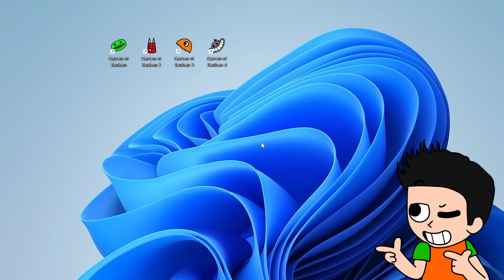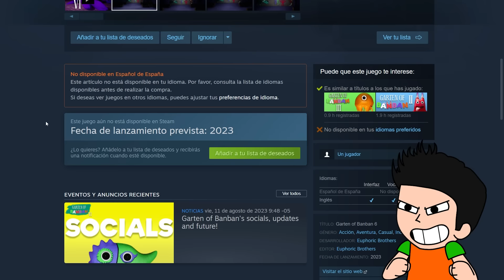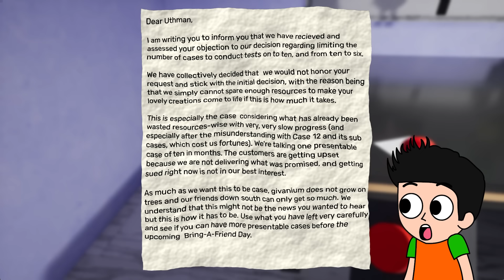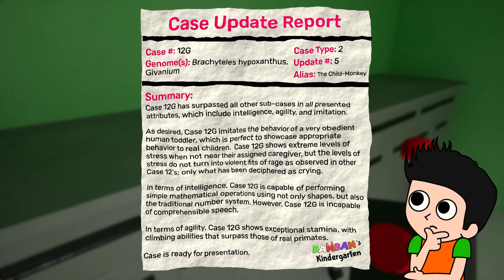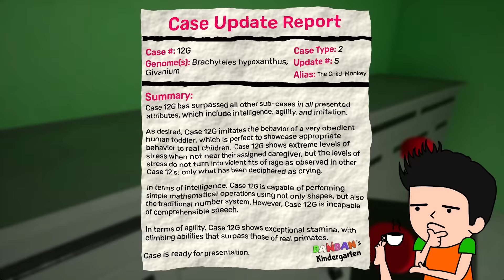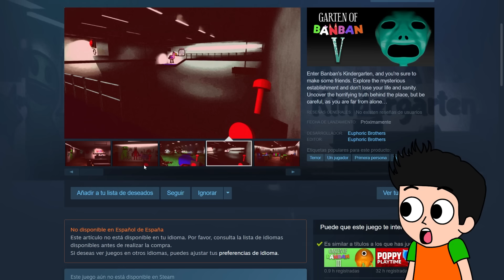TODOS LOS SECRETOS DE GARTEN OF BANBAN 5 👽😱 REACCION AL TEASER DE GARTEN OF BANBAN 6 😨 | JONDRES GC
Hoy Jondres Gc reacciona al Teaser Trailer de Garten Of Banban 6 y también cuenta todos los secretos de Garten Of Banban 5, que paso con Garten Of Banban 5 en este video te cuento nuevos secretos de Garten Of Banban 6, nuevos secretos de Garden Of Banban 5, cuando sale Garden Of Banban 6, Garten Of Banban 6 Official Trailer, que pasara en Garten Of Ban ban 5, el final de Garten Of Ban ban 6.